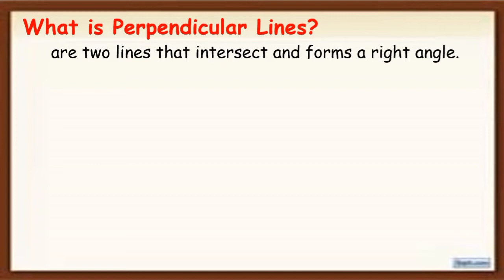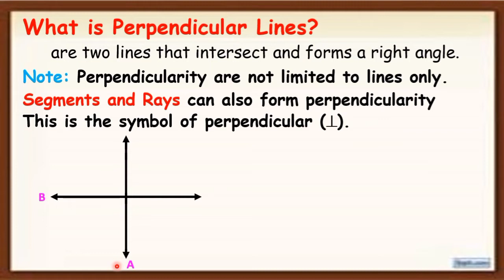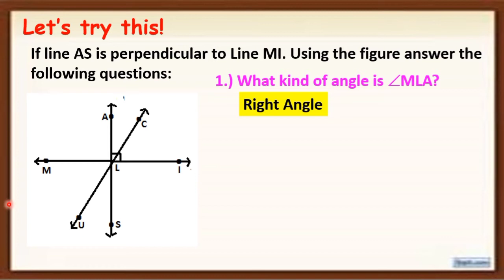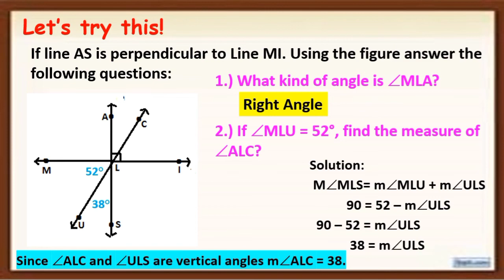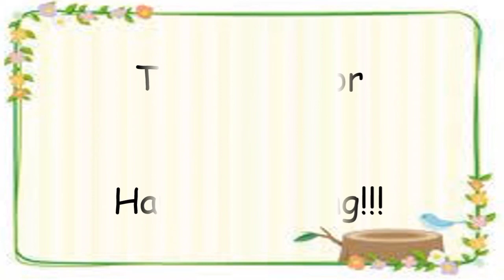Q3_8. PERPENDICULAR LINES | GRADE 7 | TEACHER SHE ROSA-UT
Title: PERPENDICULAR LINES

Third Quarter 2_Lesson